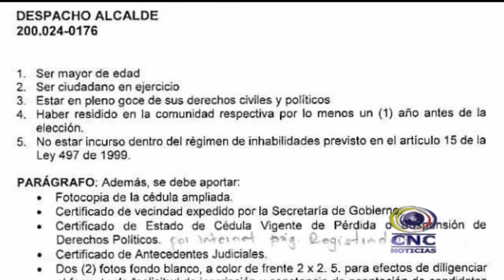CONVOCATORIA PARA ELEGIR JUECES DE PAZ